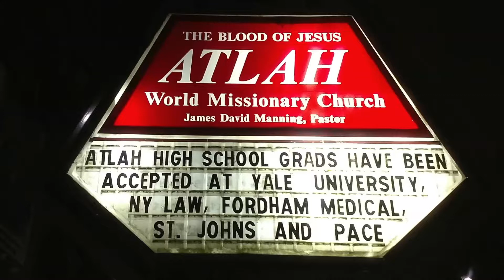DR. MANNING PRAYS FOR ALEX JONES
DR. MANNING PRAYS FOR ALEXJONES (6 MAY 2019)

Mail Gifts To:
ATLAH Church
38 West 123rd Street